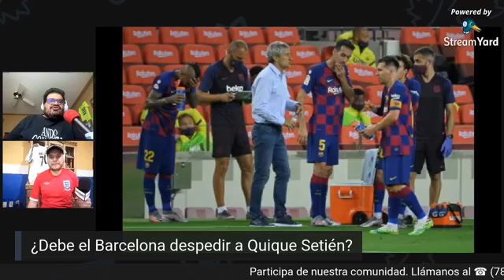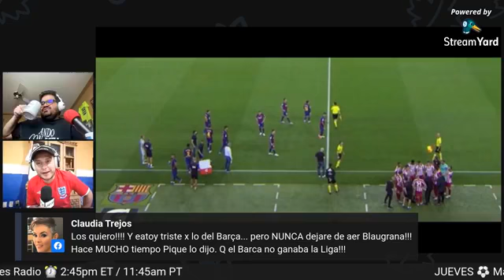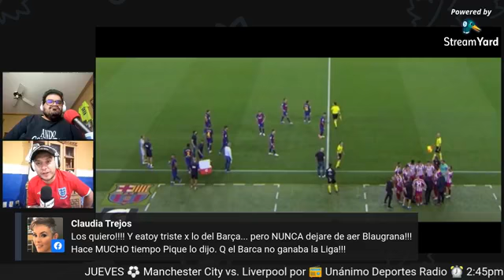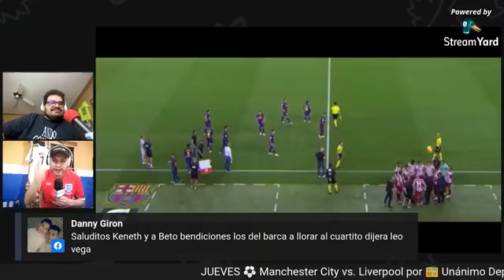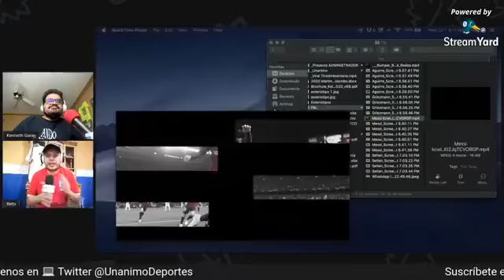¿El Barcelona tiene que despedir a Quique Setién? 🧐 - El Despertador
¿El Barcelona tiene que despedir a Quique Setién? 🧐

Dale 👎  si hay que despedirlo
Dale 👎  si se tiene que quedar

Arranca la mañana con Kenneth Garay y Alberto Pérez Landa por

Disfruta el poder del deporte y la cultura latina en nuestro sitio web